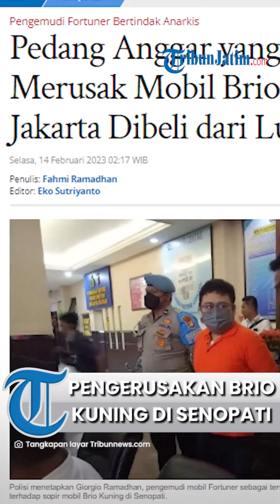Terkena Pasal Berlapis, Sajam yang Digunakan Rusak Brio Kuning di Senopati, Dibeli dari Luar Negeri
TRIBUNJATIM.COM - Polisi menyebut pedang anggar yang digunakan tersangka Giorgio Ramadhan (24) melakukan perusakan terhadap mobil Brio kuning di Senopati didapatkan dari luar negeri yang dibeli melalui temannya.

Hal itu diungkap oleh Kapolres Metro Jakarta Selatan Kombes Ade Ary Syam pada saat menggelar konferensi pers terkait kasus perusakan mobil di Polres Metro Jakarta Selatan, Senin (13/2/2023) malam.

"Ini yang masih kami dalami asal usulnya, ini dibeli dari luar negeri beliau (tersangka) beli dari temannya, titip temannya," ucap Ade Ary kepada wartawan.